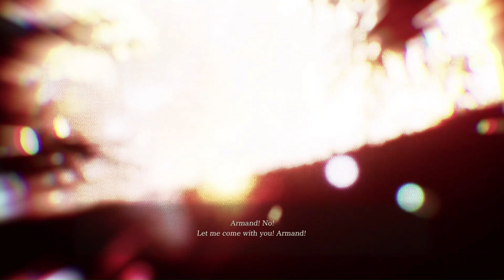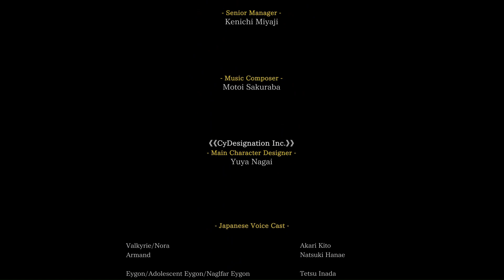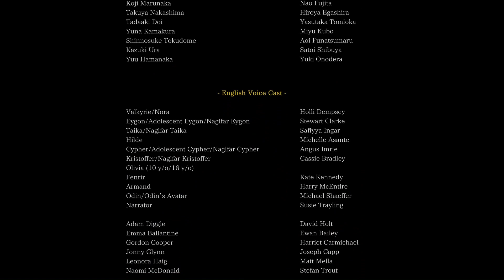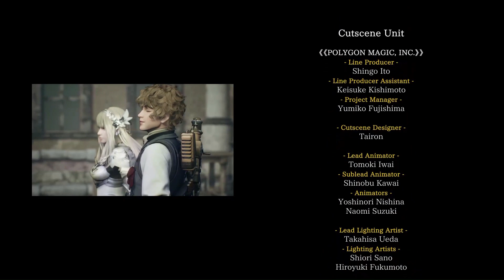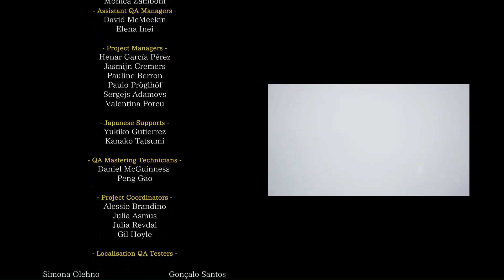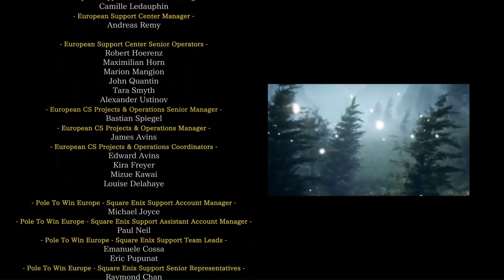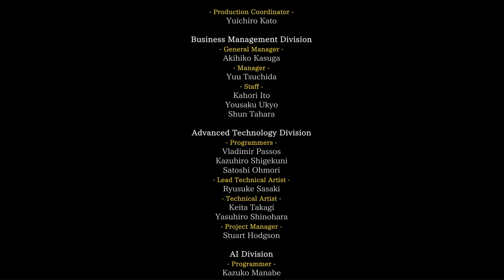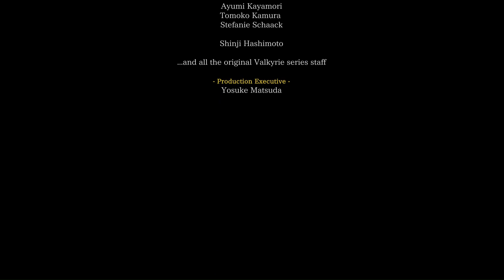Valkyrie Elysium Ending #4: Bad Ending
Also known as Valkyrie Profile 4!